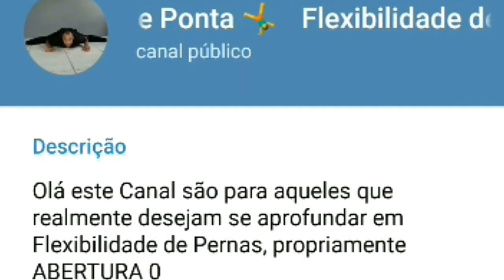Ganhe Abertura em casa com 10 Repetições deste exercício